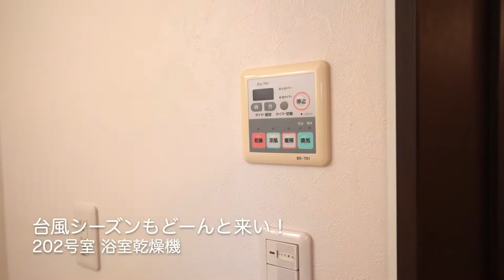‹フジテレビ『サイレント』聖地巡礼の世田谷代田›注目物件が募集開始です！バイク置場もあるよ～『ラカーサ代田202号室』【J's movie】井の頭線 世田谷代田駅 徒歩4分 デザイナーズメゾネット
『贅沢なデザイナーズを、贅沢なメゾネットで』

☆フジテレビのドラマで注目の世田谷代田徒歩4分、下北沢まで6分　閑静な住宅街に佇むデザイナーズハウスに待望の空き☆

最新設備をフル装備！
広々追い炊き機能付きバス、２面採光、オートロック、ＴＶモニター付きインターフォン、浴室乾燥機、ウォシュレット、大型クローゼット、追い焚き、独立洗面台、ＣＡＴＶ、エアコン２基、システムキッチンガス３口、カウンターキッチン